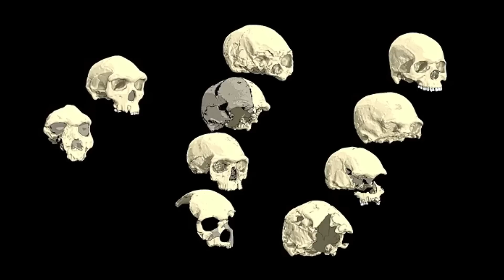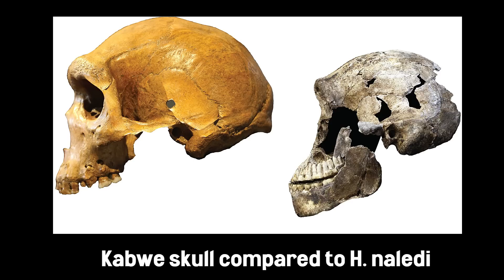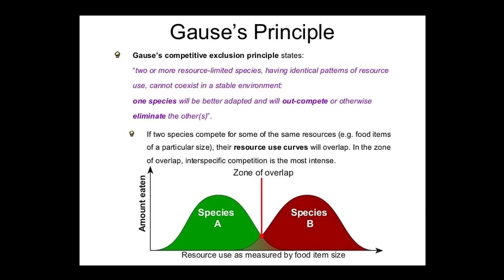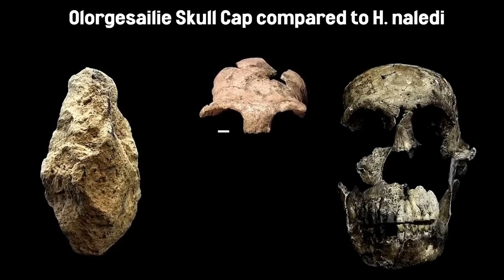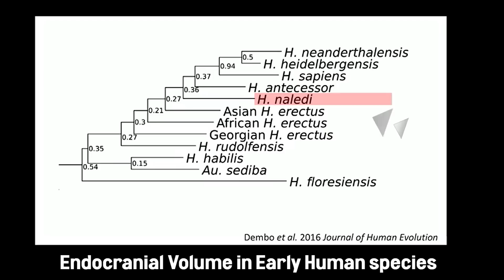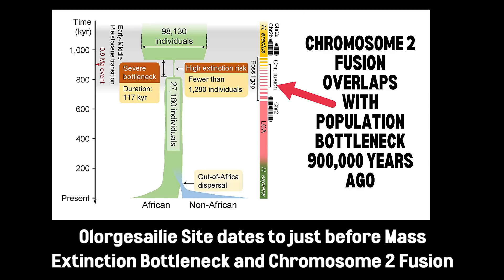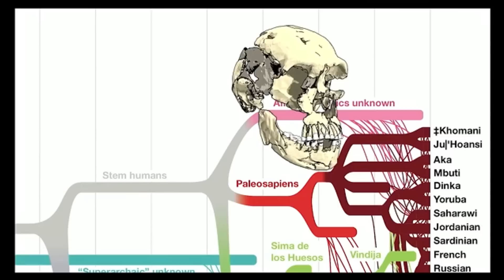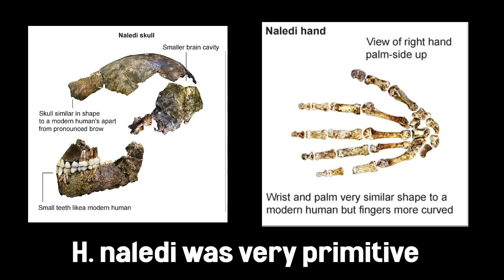Fossil Expert Uncovers REMARKABLE Discovery in the Heart of Africa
The possibility of Homo naledi  overlapping and interbreeding with early  Homo sapiens, such as those represented by the Florisbad and Omo Skulls, raises significant questions about hominin coexistence and ecological adaptations. This overlap in habitat and time period would challenge established views on ecological rules and the exclusive niches that different hominin species occupied.

As to how Homo naledi held on to its primitive ape-like characteristics while living next to big-brained human species, paleo-anthropologist John Hawks stated that, "It's hard to say it was geographic isolation because there's no boundary - no barrier. It's the same landscape from here to Tanzania; we're in one continuous savannah, woodland-type habitat. It doesn't look like they're in a different ecological niche. That's weird; it's a problem. This is not a situation where we can point to them and say: 'They co-existed because they're using resources differently."

With a small skull and brain, hunched shoulders, powerful hands and thin limbs, Homo naledi was built for long-distance walking.  Fully grown, it stood about five feet tall, was broad chested, walked upright and had a human-like face, including a smile that was probably more human than apelike.  Powerful hands imply it was also a climber, who may have spent time in trees.

SOURCES:
John Hawks, How Homo Naledi Matters to Our Origins